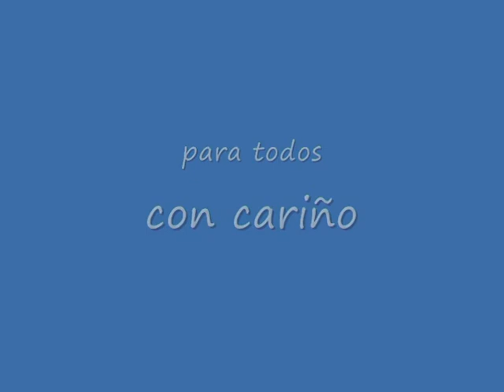Torija. Centro Interpretación de la Alcarría. Video 1.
Congreso Belenista de Guadalajara 2009. Día opcional. Visita al castillo de Torija y al Centro de Interpretación de la Alcarría.